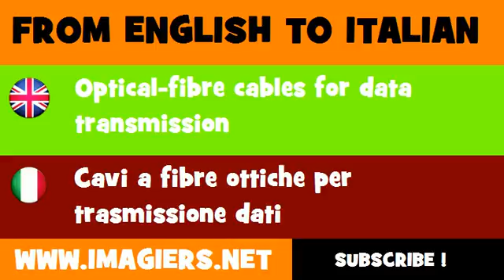FROM ENGLISH TO ITALIAN = Optical fibre cables for data transmission